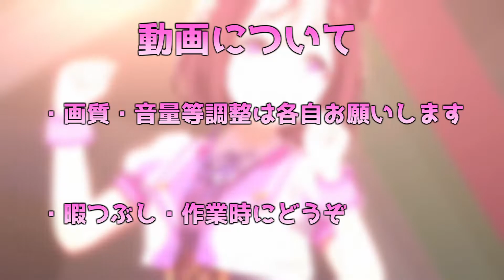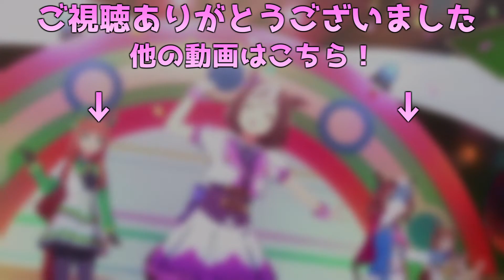【ウマ娘】ダッシュでたい焼きを買いに来るマチタン20分耐久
肉まんもあるけど作るかはまだ考え中

ぱかチューブっ！